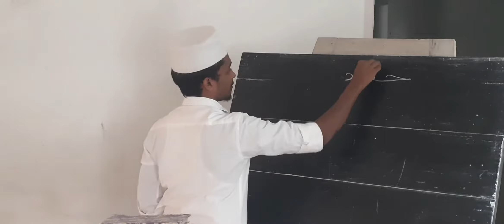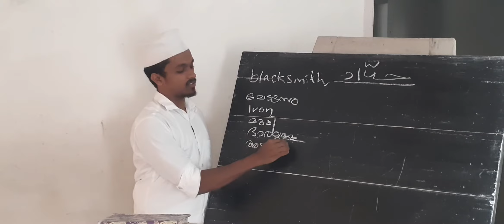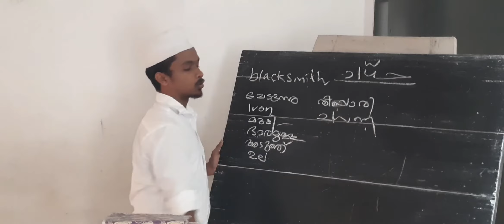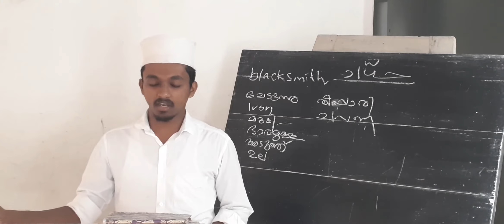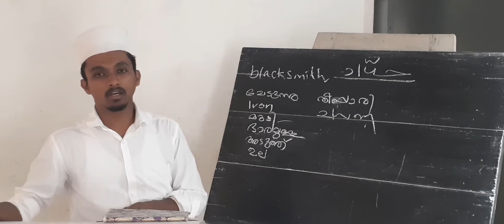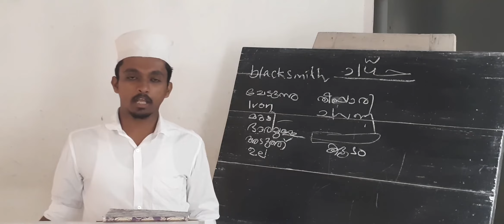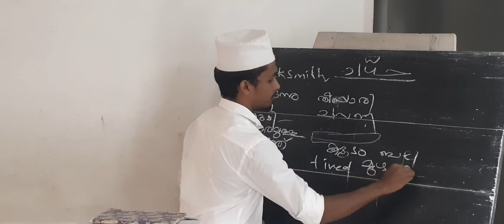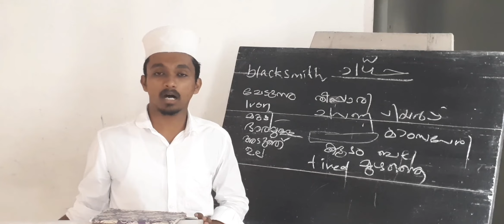QIRA'THU RASHEEDA♡ الحداد ♡ CHAPTER 35♡ ARABIC LITERATURE♡ SECONDARY SECOND YEAR ■ قراءة الرشيدة